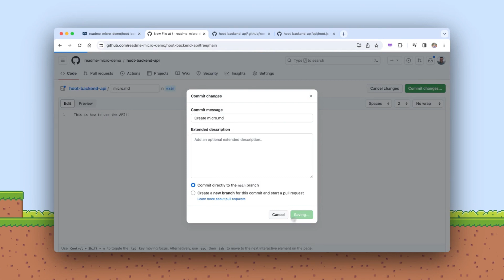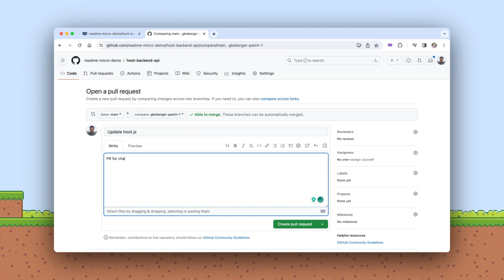Getting Started with ReadMe Micro 🔬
Say hello to ReadMe Micro 👋 🔬 🚀

If you're struggling to keep track of all of your teams' internal APIs and microservices, ReadMe Micro is here to help! Micro is a developer hub for engineering teams within your company and the single source of truth for all of your OpenAPI (OAS) files!

ReadMe Micro takes the hassle out of having to organize and keep track of all of your team’s internal APIs. Now all of your internal and partner APIs and microservices are organized and accessible from one centralized place. Micro is designed to work with your workflow — it syncs to your GitHub organization or Bitbucket workspace and auto-generates API References for synced repos containing OAS files.

Now, it’s much easier for engineering teams within your company to find and start using internal APIs made by other teams. With Micro, teams have all of the info they need to start using your APIs quickly, and don't have to worry about manually updating files! Say goodbye to the problem of teams accidentally duplicating work instead of using APIs that already exist 🫠

In this video, ReadMe's founder and CEO, Greg Koberger, walks you through getting started with Micro.

🦉 Want to get to know ReadMe better?